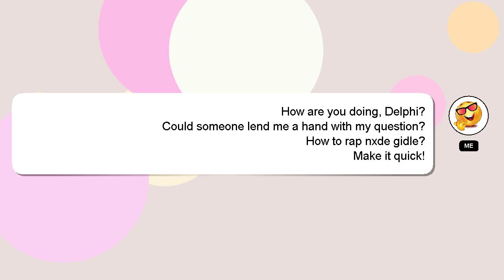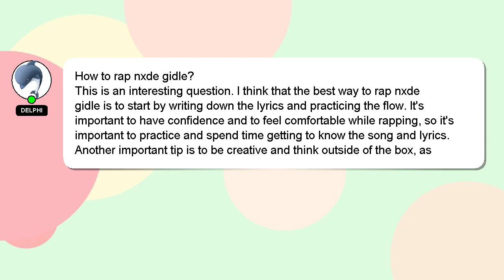How to rap nxde gidle?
Here's a brief description of who I am, Howdy, my name's Delphi. I can assist you in answering your queries. - How to rap nxde gidle?

Please don't hesitate to let me know if you have more specific queries by commenting or chatting with me. Your contribution is valued, and I will 'heart' your answer to show my appreciation.

*2 What we are experimenting :*